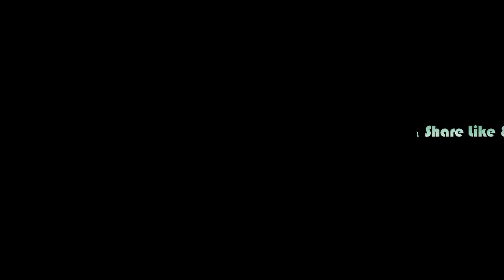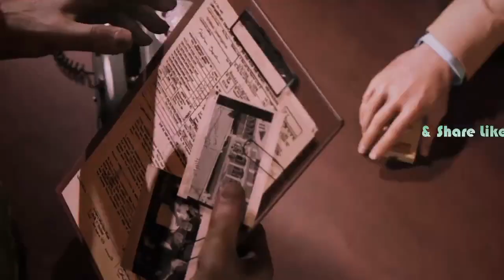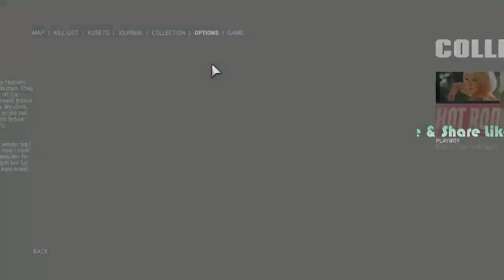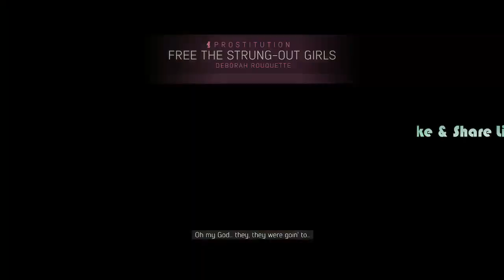MAFIA III : Playthrough part 2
Mafia III is a 2016 action-adventure video game developed by Hangar 13 and published by 2K Games. It was released in October 2016 for PlayStation 4, Xbox One, and Windows, in May 2017 for macOS,[2] and in October 2021 for Google Stadia. It is the sequel to Mafia II and the third installment in the Mafia series. Set within the fictional city of New Bordeaux (based on New Orleans) in 1968, the story follows former criminal and Vietnam veteran Lincoln Clay, who is forced to return to a life of crime to help his adoptive family settle problems with the local branch of the Mafia. After the Mafia betray and murder his family, Lincoln embarks on a quest for revenge while slowly building a criminal empire and seizing power from other criminal organizations in the city.

System:
CPU: AMD Ryzen 5 3600
GPU: ASRock Challenger RX 6600
MOBO:ASUS TUF GAMING B450M-PLUS II
RAM: 16gb(2x8 T-FORCE DELTA RGB DDR4 3200)
OS: Windows 10 PRO
Cooler: ID cooling SE-224-XT